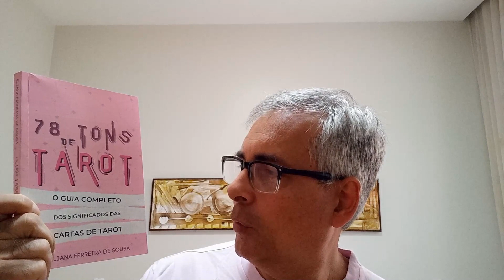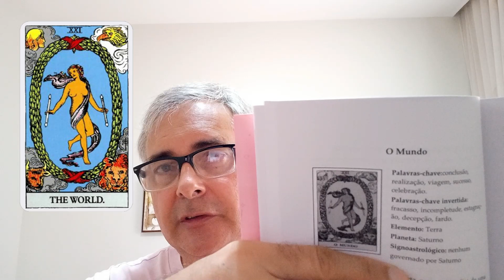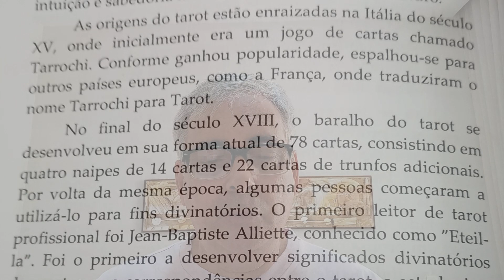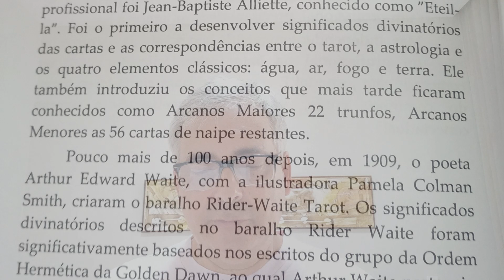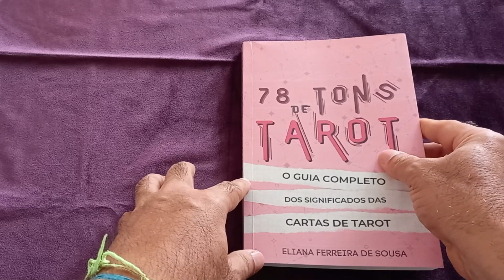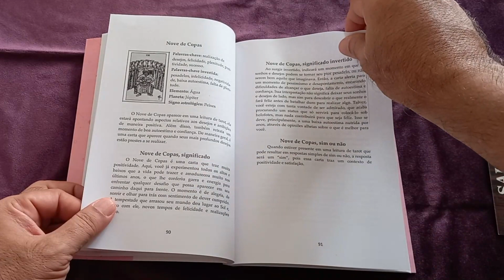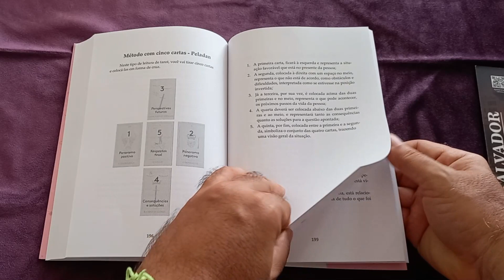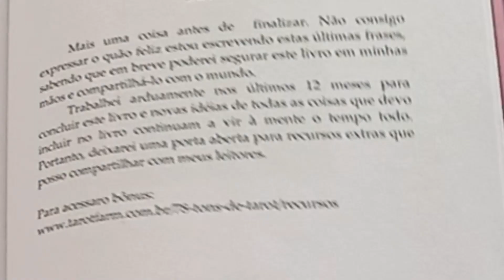O que achei do livro 78 TONS DE TAROT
Breve resenha do livro 78 TONS DE TAROT: O Guia Completo dos Significados das Cartas de Tarot de Eliana Ferreira de Sousa